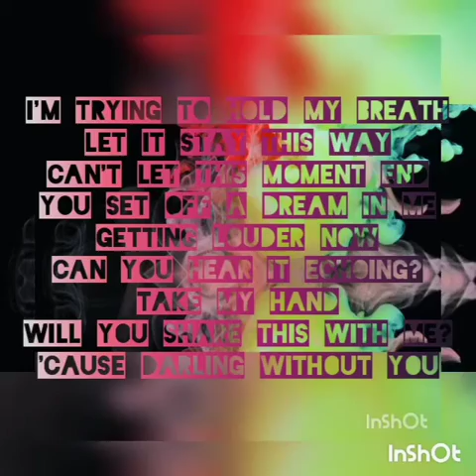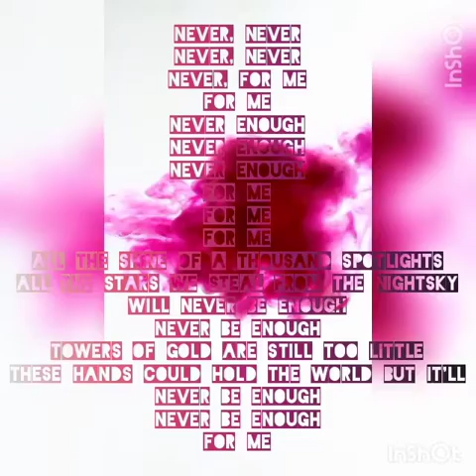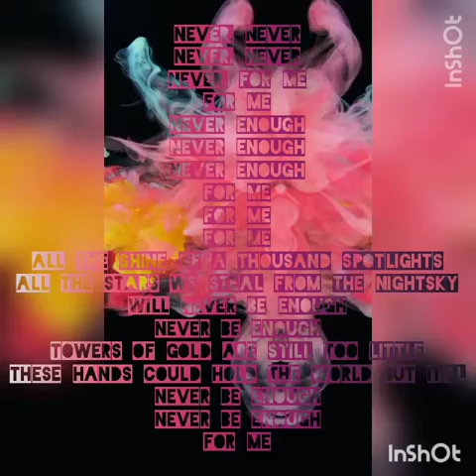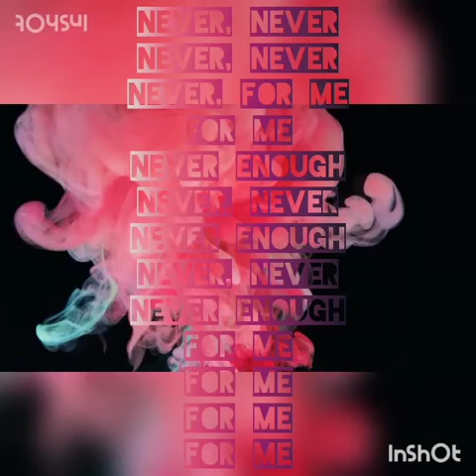Never Enough Male Voice Cover The Greatest Snowman Loren Allred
I am the owner of the voice. And the voice only. The rest has nothing to do with me. Thanks to YouTube, Google and Smule for creating a platform to share the love.